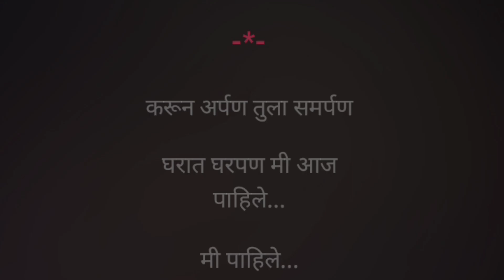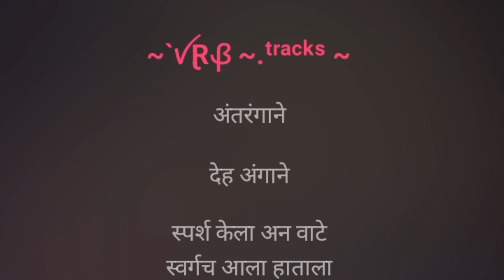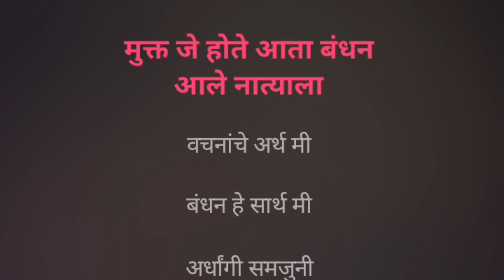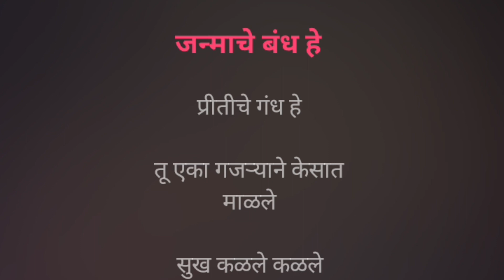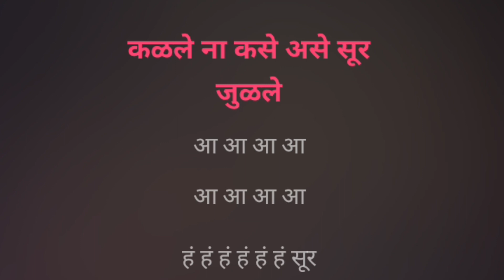Sukha Kalale | Karaoke Track | सुख कळले | Shreya Ghoshal | वेड | Ajay Atul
सुख कळले...

Karaoke Track

गायिका :- श्रेया घोषाल

चित्रपट :- वेड

गीतकार, संगीतकार :- अजय अतुल

Song Lyrics :-

करूनी अर्पण तुला समर्पण

घरात घरपण मी आज पाहिले

ऋणानुबंधात गीत गंधात

मी आनंदात मी आज गायिले मी पाहिले

दिस वाटे वेगळा अन लागे का लळा

हे वेडे मन माझे पुरतेच भाळले

सुख कळले कळले

कळले ना कसे असे सूर जुळले

मन जुळले

अंतरंगाने देह अंगाने स्पर्श केला

अन वाटे स्वर्गच आला हाताला

स्वप्न जे होते पूर्ण ते झाले

मुक्त जे होते आता बंधन आले नात्याला

वचनांचे अर्थ मी बंधन हे सार्थ मी

अर्धांगी समजुनी संपूर्ण पाळले

सुख कळले कळले

मन जुळले

प्रार्थना होती सात जन्माची

भाग्य हे जन्मोजन्मी कोरून घ्यावी माथ्याला

पूर्तता झाली सोनपायाने

आज सौभाग्याचे क्षण आले माझ्या वाट्याला

जन्माचे बंध हे प्रीतीचे गंध हे

तू एका गजऱ्याने केसात माळले

सुख कळले कळले

मन जुळले

~`ꪜⱤᏰ ~.ᵗʳᵃᶜᵏˢ ~

Declaration :-

All credits and rights reserved by :- Ajay Atul, Shreya Ghoshal and the owners and the Creators.